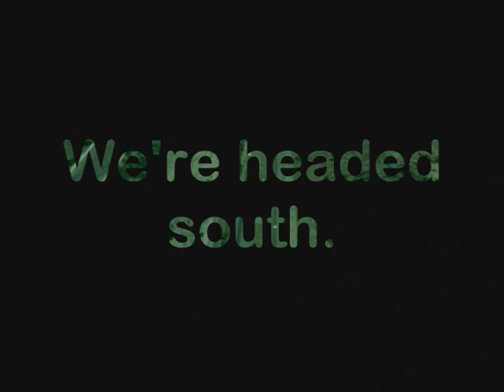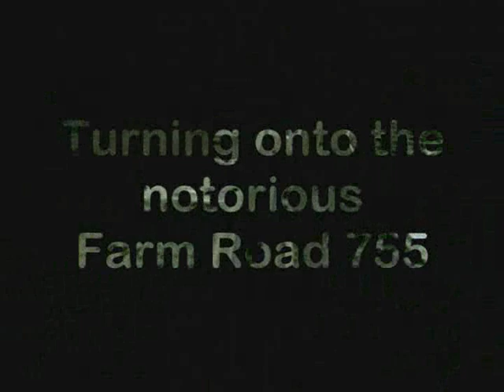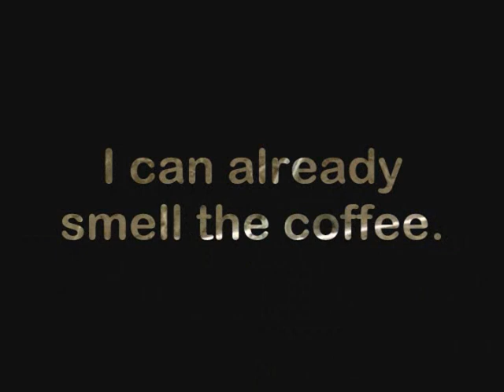TheRoadTrip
A Visit to a Friend.